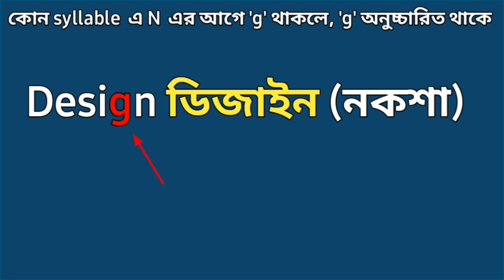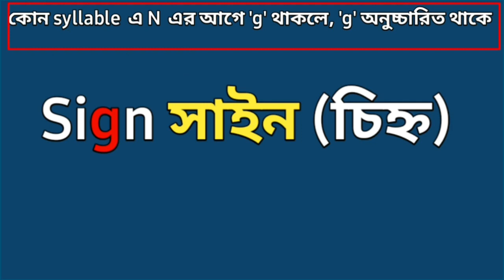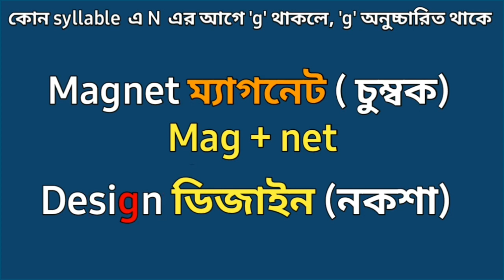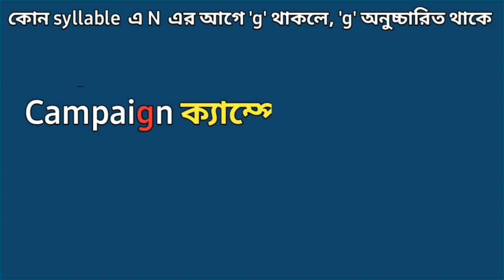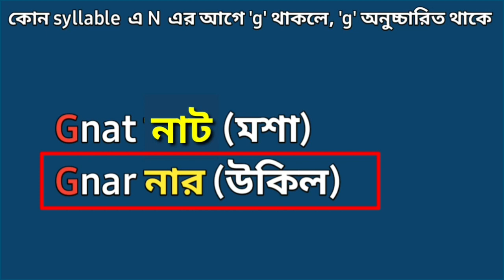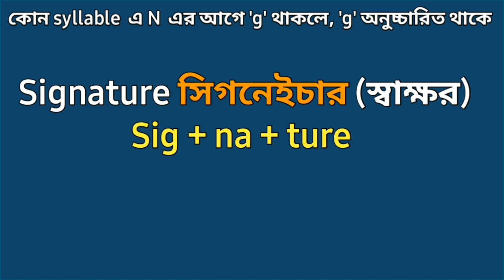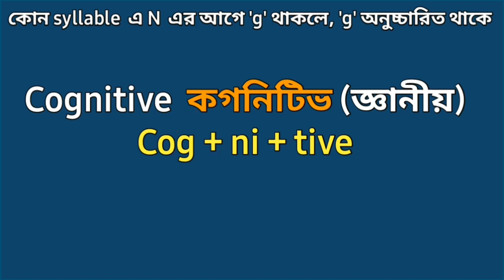Silent Letter G |শব্দে কখন G এর উচ্চারণ বাদ দিতে হয় | ইংরেজি উচ্চারণের নিয়ম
Do you want to learn English?  If you do so, this platform is for you. Here can learn English Speaking,  Literature and so on.

See more ➤➤

ইংরেজিতে কথা বলা শেখার আরো ভিডিও দেখতে এই প্লেলিস্ট চেক করুন ➤ঘরে বসে ইংরেজিতে কথা বলা শিখুন  | Spoken English

Your Quires:
1. How to learn English
2. How to learn English from Bengali
3. How to make English Sentence
4. Bengali to English
5. English to Bengali translation
6. English Speaking practice
7.Spoken Course
8. ইংরেজি শেখার সহজ টেকনিক

★★ For more